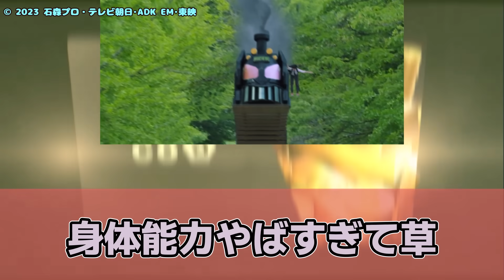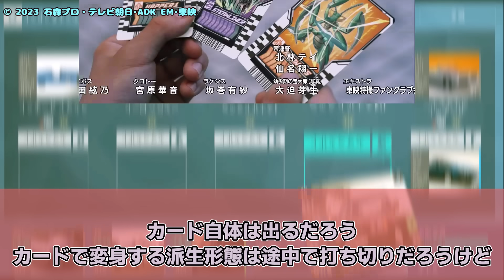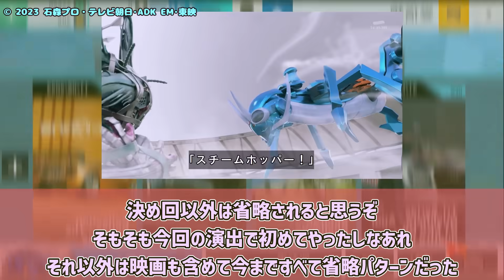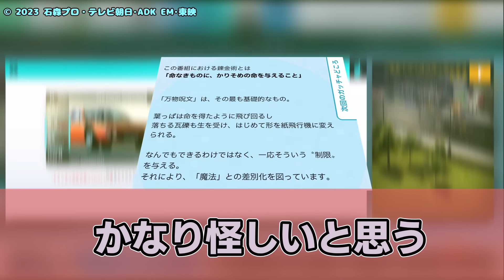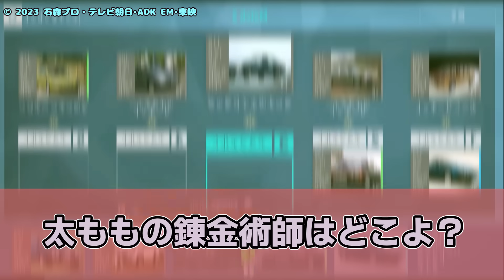新シリーズ放送開始！これは期待できそう？『仮面ライダーガッチャード』第1話に対するネット民達の感想・反応集！【仮面ライダー】【令和ライダー】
◆引用元
5ちゃんねるより
[新]仮面ライダーガッチャード 第1話「ガッチャ!ホッパー1」★1
[新]仮面ライダーガッチャード 第1話「ガッチャ!ホッパー1」★2
[新]仮面ライダーガッチャード 第1話「ガッチャ!ホッパー1」★3
[新]仮面ライダーガッチャード 第1話「ガッチャ!ホッパー1」★4

5ちゃんねるまとめ規約の担当部署に確認・了承済

『仮面ライダーガッチャード』第1話のネットの反応と、投稿者の感想を紹介した動画です。

「鋼の錬金術師 FULLMETAL ALCHEMIST」
©荒川弘／鋼の錬金術師製作委員会

©コーエーテクモゲームス/「ライザのアトリエ」製作委員会

「勇者特急マイトガイン」

DOVA-SYNDROME
効果音ラボ
音読さん

◆背景
Top Drive

kamen rider 仮面ライダー ガッチャード ディケイド 剣 ブレイド 龍騎 ビルド 錬金術 錬金術師 ライダー 新作 発表 特撮 ニチアサ 日アサ 令和 ゼロワン セイバー リバイス ギーツ 遊城十代 カード ウィザード 令和ライダー 感想 新番組 反応 一ノ瀬宝太郎 本島純政 九堂りんね 松本麗世 ミナト 熊木陸斗 ガッチャ CCさくら カードキャプターさくら